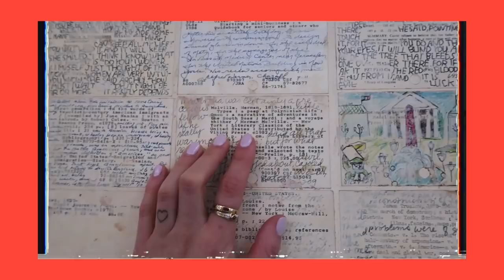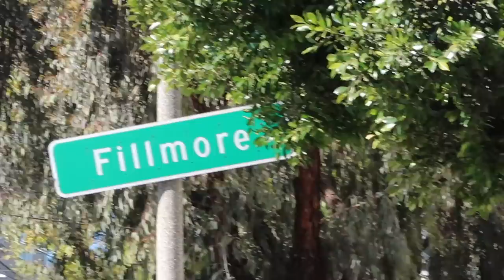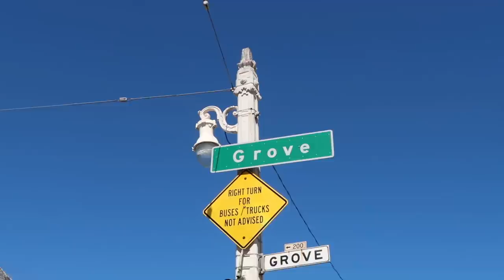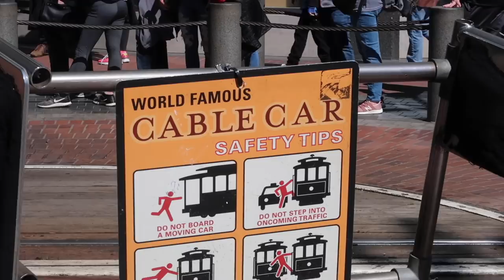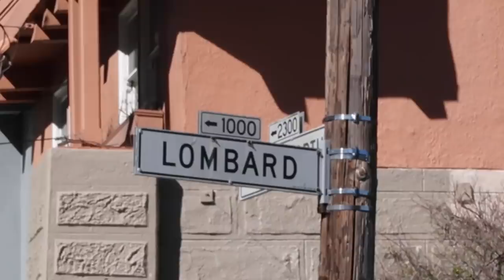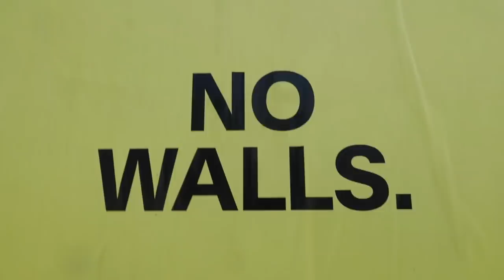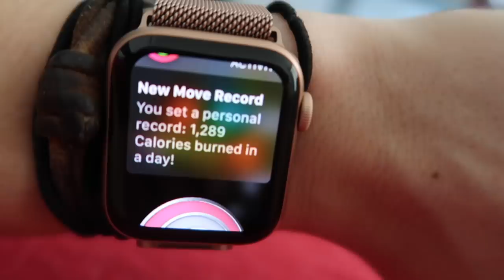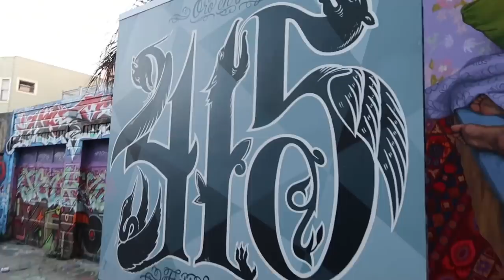VIAJE A SAN FRANCISCO ¡lo que NO SABÍAS! 🇺🇸VIVIR EN USA (VLOGS DIARIOS)